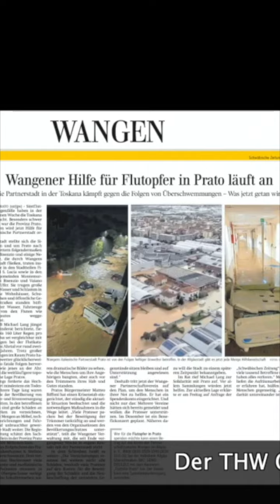2023 Prato Wangen - Fluthilfe Prato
Partnerschaftsverein bittet um Hilfe für Überschwemmungsopfer in Prato

In der ersten Novemberwoche ist die Toskana von sintflutartigen Regenfällen, die schwere Überschwemmungen verursacht haben, heimgesucht worden. Besonders schwer betroffen war die Provinz Prato. Der Bisenzio und einige Nebenflüsse, die durch Wangens Partnerstadt fließen, traten insbesondere in den Stadtteilen Figline und S. Lucia sowie in den Nachbargemeinden Montemurlo, Campi Bisenzio und Vaiano über die Ufer. Sie trugen große Mengen Wasser und Schlamm in zahlreiche Wohnhäuser, Schulen, Fabriken und öffentliche Gebäude. Straßen standen hüfthoch unter Wasser, Fahrzeuge wurden von den Fluten wie Spielzeugautos weggeschwemmt.
Auch das Erdgeschoss des Krankenhauses S. Stefano wurde überschwemmt. Dort vernichtete das Hochwasser viele Medikamente und medizinische Geräte. Patienten mussten in trockene Obergeschosse verlegt werden. Im Lokalfernsehen waren dramatische Bilder zu sehen, wie die Menschen um ihre Angehörigen bangten, aber auch vor den Trümmern ihres Hab und Gutes standen.
Das Hochwasser forderte mindestens sieben Todesopfer in der Region. Mehrere Tage lang waren weite Teile der Bevölkerung von der Wasser- und Stromversorgung abgeschnitten. In den betroffenen Gebäuden sind große Schäden an Mauerwerken zu verzeichnen, und große Mengen an Möbel, technische Einrichtungen und Fahrzeuge sind unbrauchbar geworden. Die Regionsverwaltung schätzt den Sachschaden allein in der Provinz Prato auf rund 500 Mio. Euro.
Bürgermeister Matteo Biffoni hat einen Krisenstab eingerichtet, der ständig die aktuelle Situation beobachtet und die notwendigen Maßnahmen in die Wege leitet. Viele Prateser packen bei der Beseitigung der Trümmer tatkräftig an und werden von den Organisationen des Bevölkerungsschutzes unterstützt.
Die Versicherungen ersetzen bei weitem nicht alle Schäden, weshalb viele Prateser auf den Kosten für die Beseitigung der Schäden und die Neubeschaffung der zerstörten Gegenstände sitzen bleiben und auf Unterstützung angewiesen sind.
Um den Bürgerinnen und Bürgern der Partnerstadt in dieser schlimmen Notsituation zu helfen, hat der Partnerschaftsverein ein Spendenkonto eingerichtet. Mehrere Vereine haben sich bereits gemeldet und wollen die Prateser unterstützen. Im Dezember ist ein Benefizkonzert geplant. Näheres dazu folgt noch.

Wer für die Flutopfer in Prato spenden möchte kann einen Betrag auf das Konto des Partnerschaftsvereins Wangen im Allgäu e. V., IBAN: DE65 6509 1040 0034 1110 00, bei der Volksbank Allgäu-Oberschwaben (BIC: GENODES1LEU) mit dem Kennwort „Fluthilfe Prato“ tun.
Der Verein kann eine Spendenbescheinigung ausstellen.